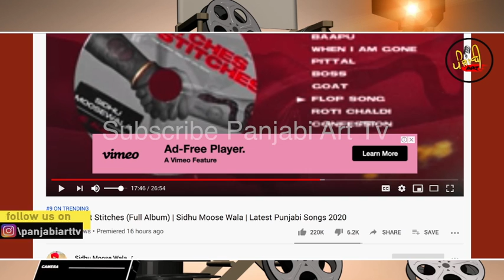Sunny Malton ਨੇ ਫੇਰ ਮੰਗੇ ਪੈਸੇ | Sidhu Moosewala | New Album | Panjabi Art Tv